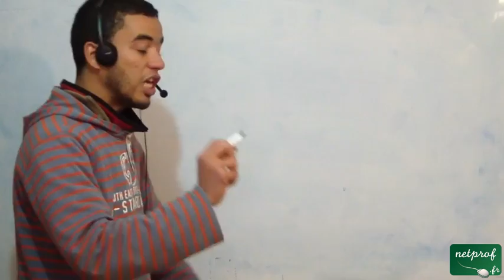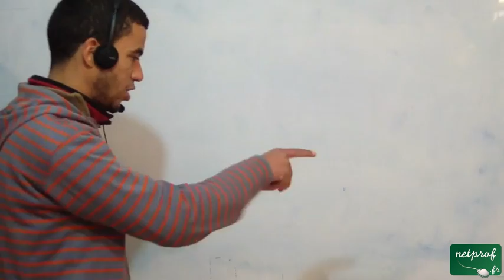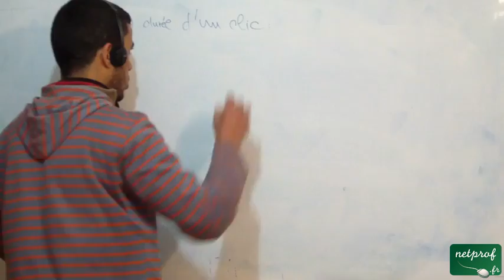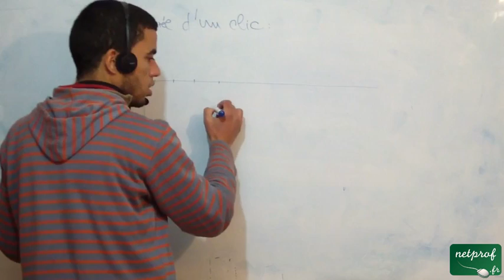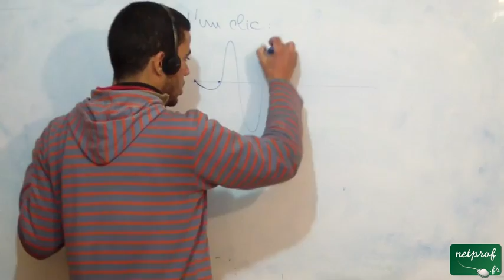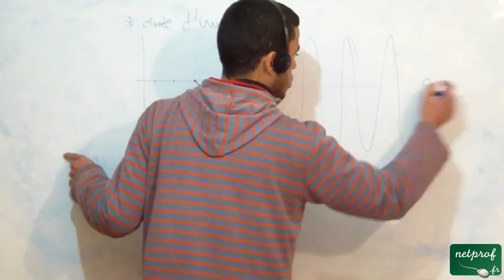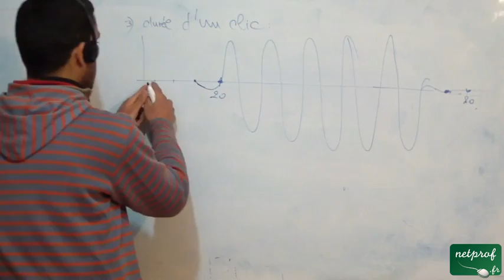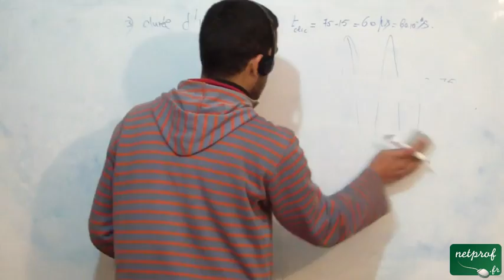Les sons chez les dauphins - part 10